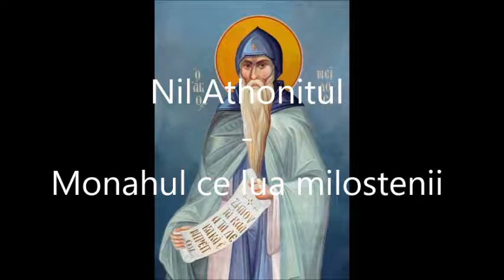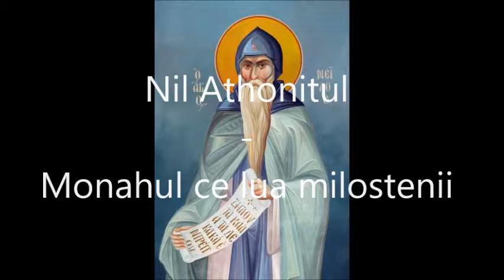Sfantul Nil Athonitul - Monahul ce lua milostenii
Citit de un monah